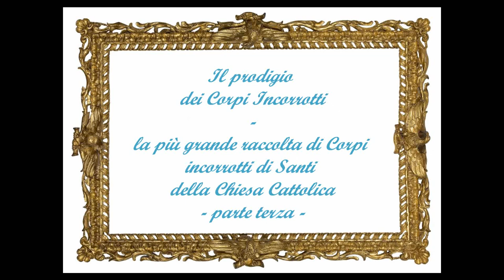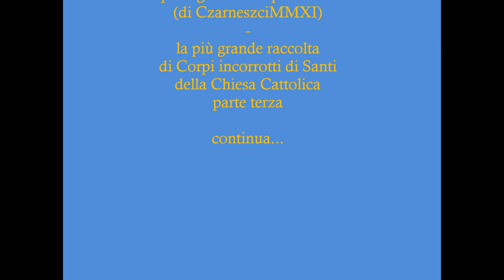Il prodigio dei Corpi Incorrotti - (Incorrupt Corpses, Cuerpos Incorruptos) p. 3/13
La più grande raccolta di Corpi incorrotti (o parti) di Santi della Chiesa Cattolica; un prodigio che si ripete da 2000 anni senza interruzione. Accompagnano il video canti gregoriani.

In this video:
40. S. Barbara, vergine e martire
41. B. Bartolo Longo, laico fondatore
42. S. Bartolomea Capitanio, vergine
43. B. Bartolomeo Pucci-Franceschi, sacerdote francescano
44. S. Bassiano, vescovo
45. S. Basso di Nizza, vescovo e martire
46. B. Battista Spagnoli, sacerdote carmelitano
47. S. Benedetto il Moro, frate minore
48. S. Bernadette Soubirous, vergine
49. S. Bernardino da Siena, sacerdote
50. B. Bernardo Scammacca, sacerdote domenicano
51. B. Bernardo Silvestrelli, passioniasta
52. B. Betrando di Aquileia, patriarca
53. SdD. Bonaventura Codina y Augerolas, vescovo
54. B. Bonizzella Cacciaconti, vedova
55. S. Calimero, vescovo e martire
56. S. Camilla Battista da Varano, clarissa
57. S. Carlo Borromeo, vescovo